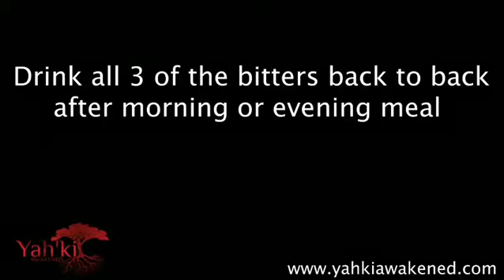Preparing the three bitters